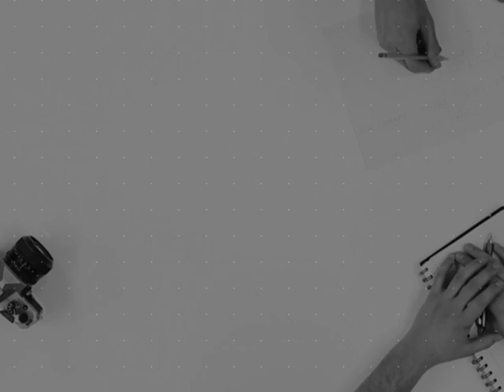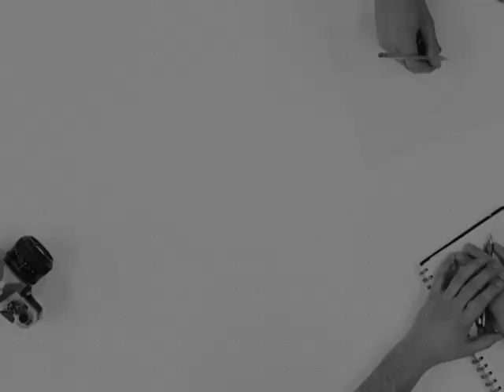Conheça BARTÔ DO NOVO (NOVO)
Nome Completo: Bernardo Bartolomeo Moreira
Data de nascimento: 2/6/1981
Local de nascimento: Belo Horizonte (MG)
Coligação: não há
Aos 37 anos, o mineiro de Belo Horizonte foi eleito para o seu primeiro mandato como deputado estadual e é um dos fundadores do Diretório do Partido Novo em Minas Gerais.
Formado em Economia pelo Ibmec e em Direito pela Fumec, é pós-graduado em Mercado de Capitais e Derivativos pela PUC Minas; em Parceria em Desenvolvimento de Acionista, pela Fundação Dom Cabral; e Controladoria e Finanças pela Universidade Federal de Minas Gerais (UFMG).
É especialista em investimentos, com experiência em corretoras de capital e nos bancos Privates e Family Office. É, também, membro honorário do Instituto Formador de Lideres (IFL).